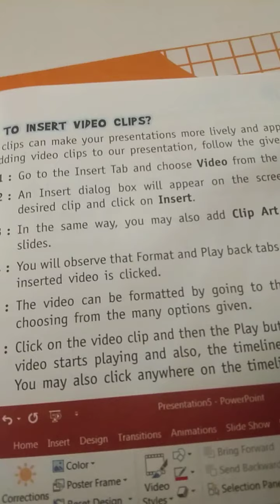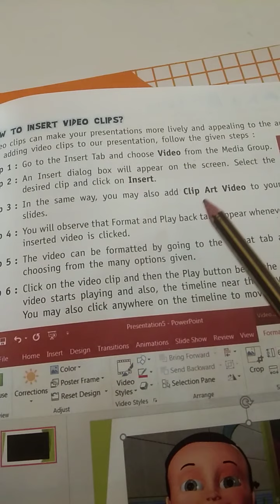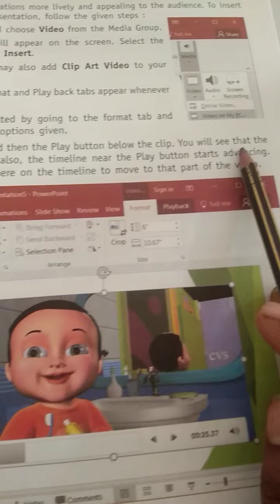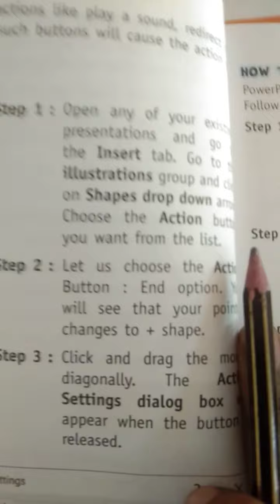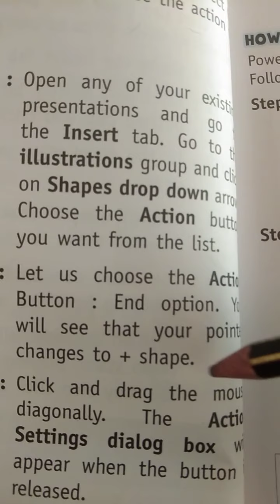Class -6th Computer ( 24 Nov.)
Ch - 4
How to insert video clips and use Action buttons